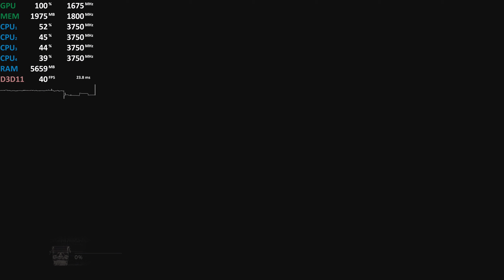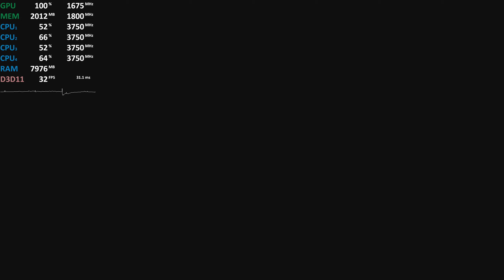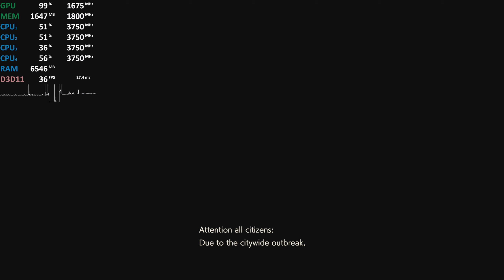AMD Ryzen 3 2200G Resident Evil 2 in 1440p - Overclocked APU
Resident Evil 2, Ryzen 3 2200G Vega 8 iGPU OC
00:01 - settings
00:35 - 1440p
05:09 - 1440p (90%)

Test
Review
Gameplay